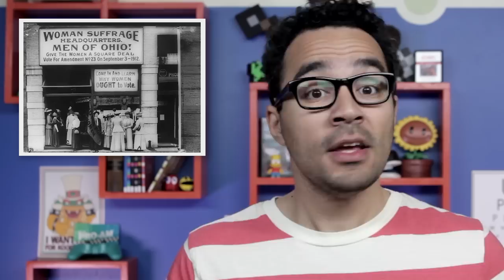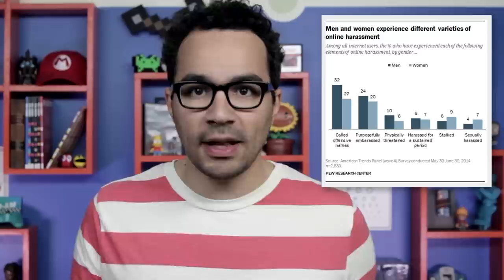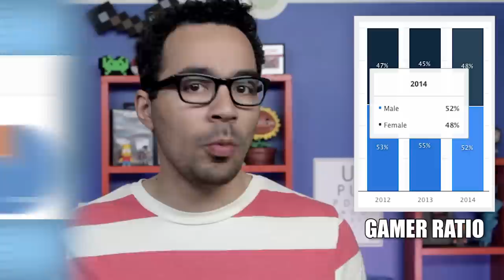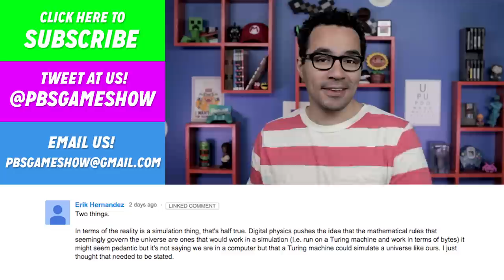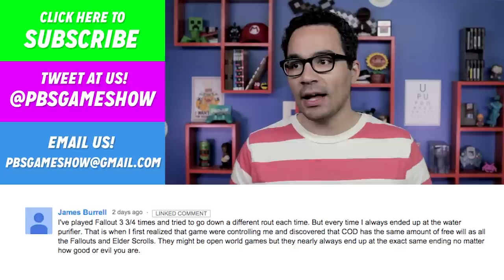How I Became a Videogame Feminist | Game/Show | PBS Digital Studios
We've made it pretty clear at Game/Show that not only do we think videogames are THE BEST MEDIUM OF ALL TIME, but that we think they should be played and enjoyed by everyone, no matter what. What use is this beautiful thing we all hold dear if we aren't able to share it with others? Join Jamin Warren in this week's episode of PBS Game/Show as he talks about why he believes feminism has a place in games and how he got there in the first place.

1:38

1:50

2:03

3:28

3:32

3:35

3:38

3:52

4:32

5:06

5:09

5:31

6:19

6:27

6:39

"After Hours"